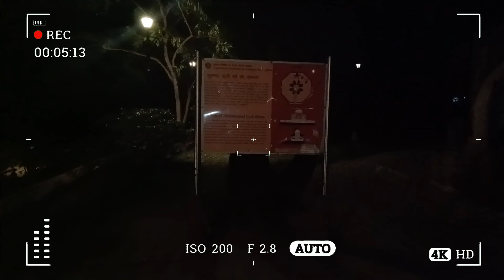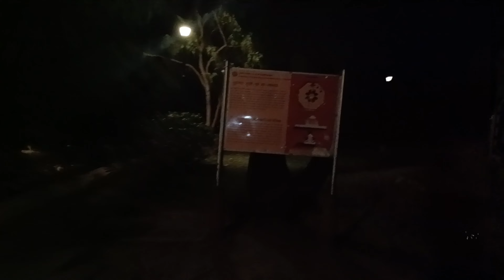Delhi Night New Place For Visit // Qutab Minar View // Tomb Of Quli Khan